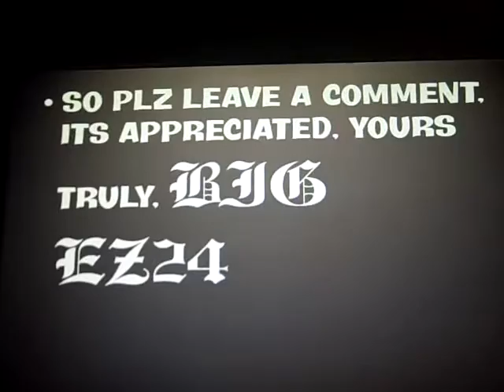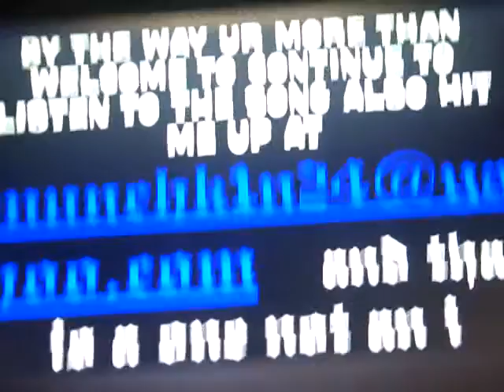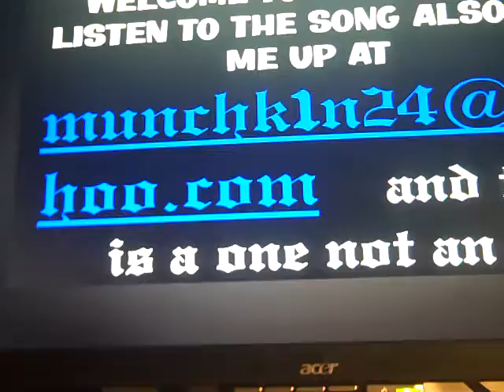Problems with Jailbreak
Please Help Me! LEave A comment or on my email, like i said in the video. Thanks